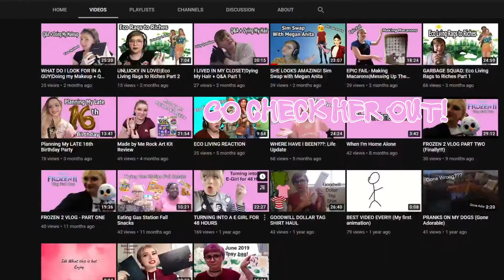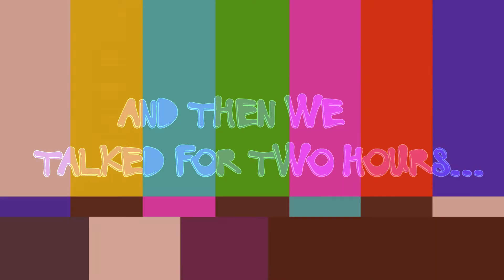Sim Swap With Camryn Rae!! | The Sims 4